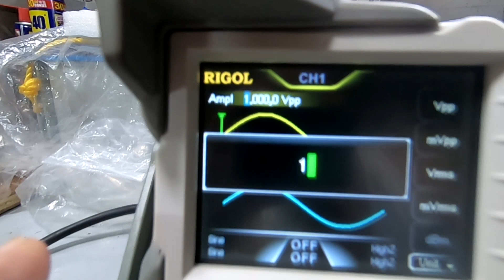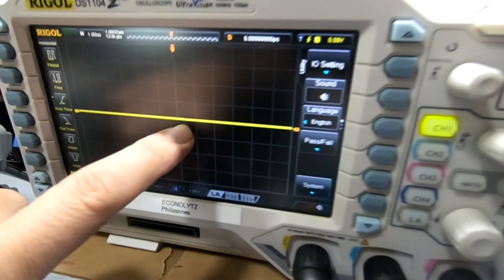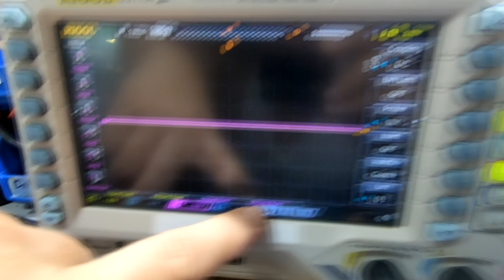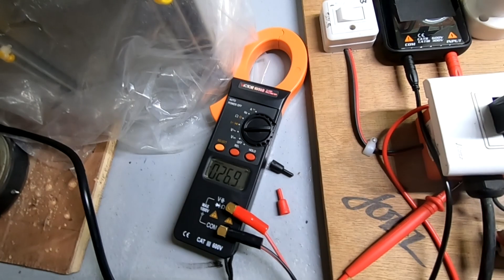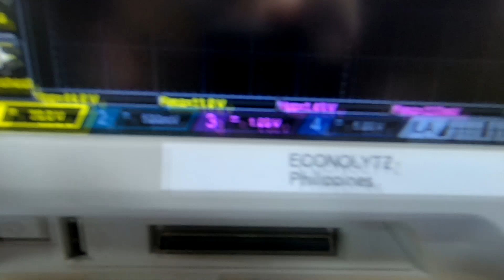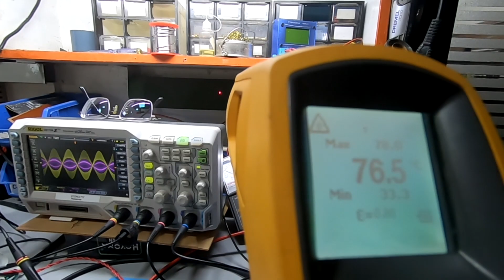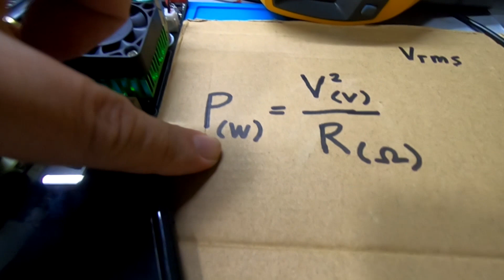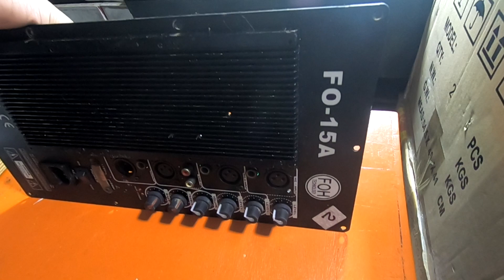IRS2092S Class D FTC Test (500W???)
Is this compact Class D module really a 500-watt amplifier?
Let's find out if the manufacturer's specification tells the truth.
IRS2092S